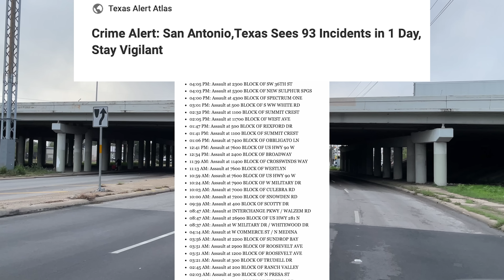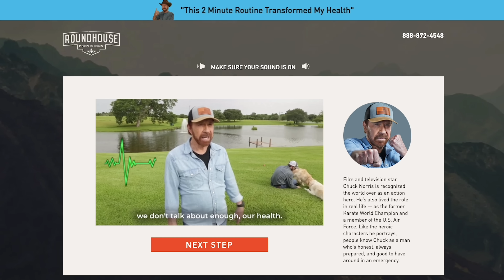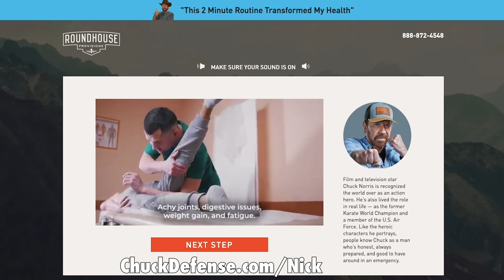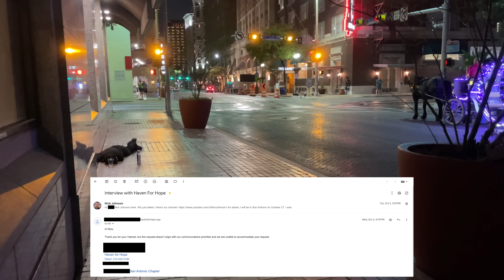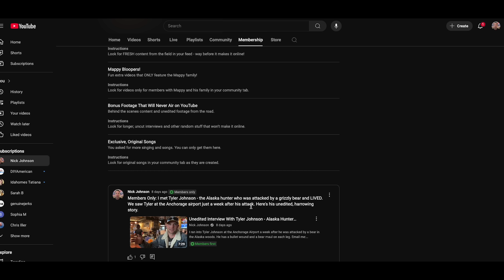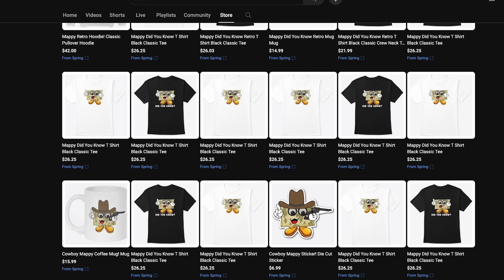Illegal Immigration Is Really Starting To Screw Up San Antonio, Texas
The crime in San Antonio, Texas has really started to get bad. The poverty rates and number of assaults and thefts is on the rise. And a big reason for that is due to immigration into Texas.

So I went to San Antonio to find out what's going on.

If you want to move to a city, but need help deciding on which city is the best, I can help you. I do consulting on where you should move. I can also help you find a real estate agent in any city in America. Let's talk!